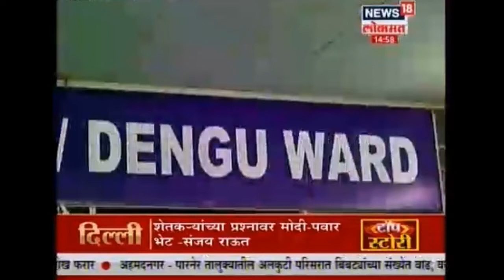Dr. Cyrus Poonawalla - News18LokmatMarathi